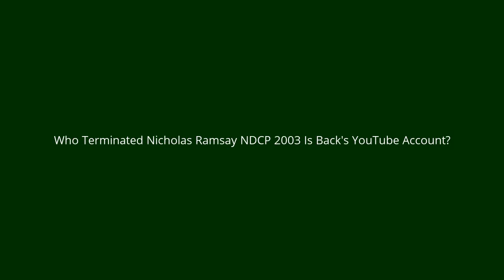Question #4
I Bet That Was Fundir Broe UTTP's Army Who Terminated His Account!